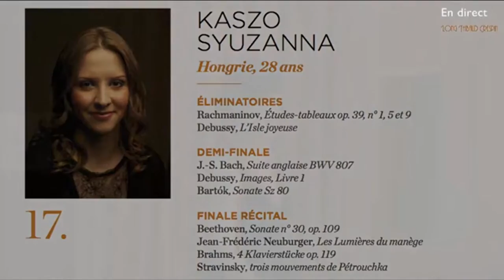Long-Thibaud-Crespin 2015 Stage I - Syuzanna Kaszo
Recorded at the Great Hall of the National Music Academy Superior, Paris, October 23 2015, during the 2015 Margaritue Long Piano Competition First Stage.